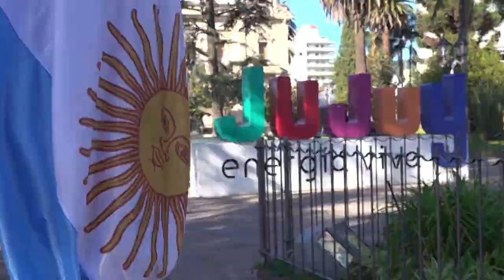Izamiento de banderas en Plaza Belgrano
CONCEJALES IZARON LAS BANDERAS NACIONAL Y DE LA LIBERTAD CIVIL

Con motivo de conmemorarse el 429° Aniversario de la Fundación de San Salvador de Jujuy y en el marco de la “Semana de la Ciudad”, concejales capitalinos realizaron el izamiento de las Banderas Nacional y de Nuestra Libertad Civil.

La ceremonia de izamiento de banderas tuvo lugar en los mástiles ubicados en el Monumento al Gral. Manuel Belgrano- Plaza Belgrano, en horas de la mañana.

Participaron de la ceremonia el presidente del Concejo Deliberante, Lisandro Aguiar; los concejales Patricia Moya, Mario Lobo, María Galán, Leandro Giubergia, Melisa Silva y José Rodríguez Bárcena; Secretario Parlamentario, Jorge Beller; Secretaria Administrativa Virginia Llapur; autoridades del Concejo Deliberante, turistas y vecinos.